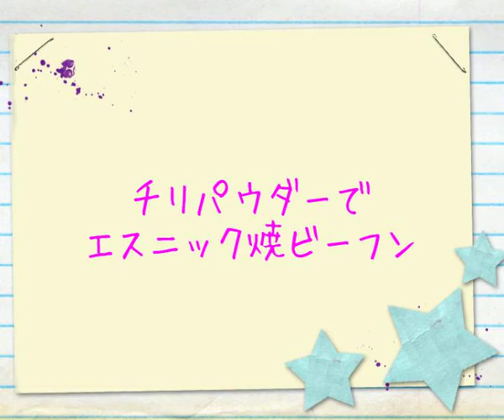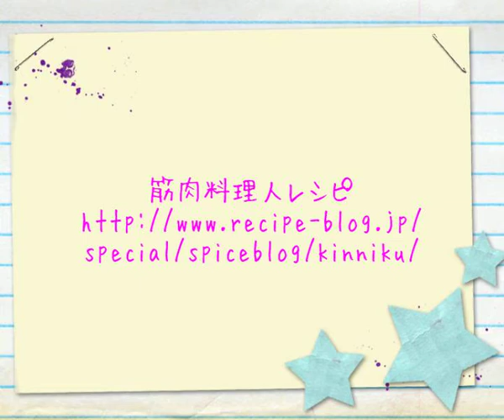エスニック焼ビーフン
チリパウダーを使ったエスニック風焼ビーフンです。
タイ風にナンプラーで風味づけし、ミニトマトの爽やかな酸味と旨みを入れています。スパイシーな香りとうま味で食がすすみますよ。お好みでハウス・ラー油を追加すれば更にホットホット！暑い中、汗をかきながら食べるのもいいものですね！